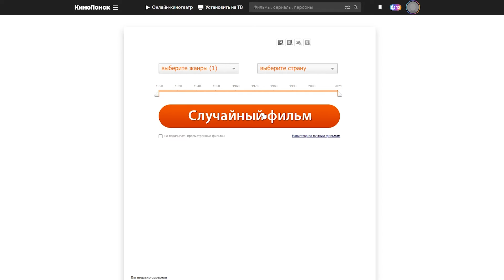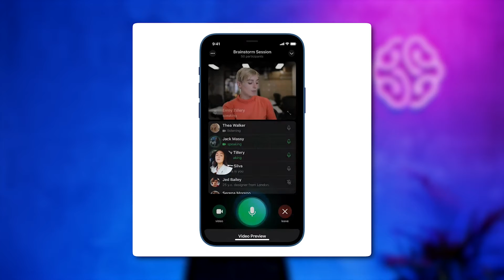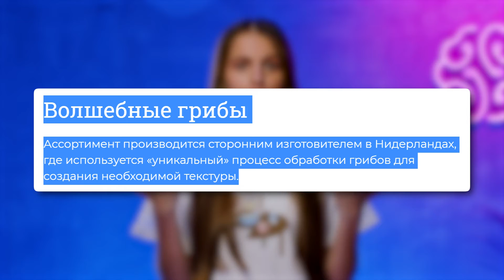WEEKLY ДАЙДЖЕСТ: Яндекс купил банк, Новая фича Netflix, Мясо из грибов // Geekbrains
Обзор последних новостей из мира технологий, науки и IT: новая фича у Netflix, Пентагон заключил контракт со стартапом, 6G от Huawei, коллаборация Facebook и Spotify, видеоконференции в Telegram, британский стартап создал мясо из грибов, Роскосмос создаст ракету для животных.

0:00 Начинаем
0:18 Новая фича Netflix
1:01 Новый летательный аппарат
2:22 Huawei и 6G
3:11 Facebook + Spotify, Telegram
3:52 Мясо из грибов
4:32 Роскосмос и ракета для животных
5:22 Яндекс купил банк
5:59 Бонус